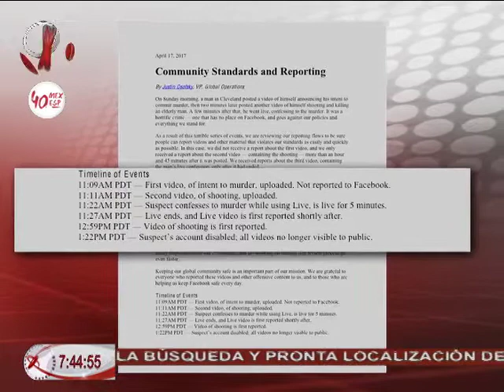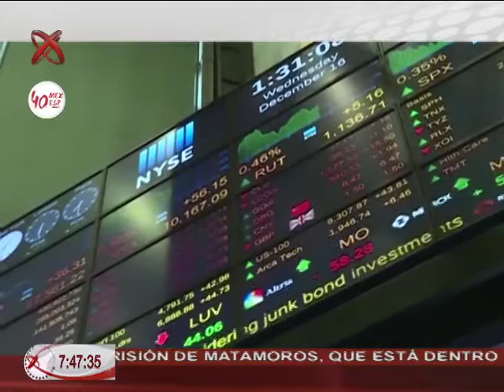18/04/17 Redes, Ana Cristina Olvera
Steve Stephens, quien transmitió en vivo mientras disparaba a Robert Godwin a través de facebook, hizo que red social reaccionó mediante un comunicado.
United Airlines anunció que comenzó a modificar algunas de sus políticas tras la polémica desatada por la violenta expulsión a un pasajero.